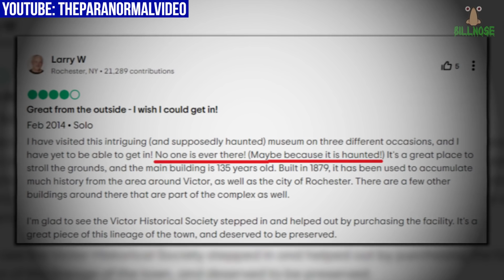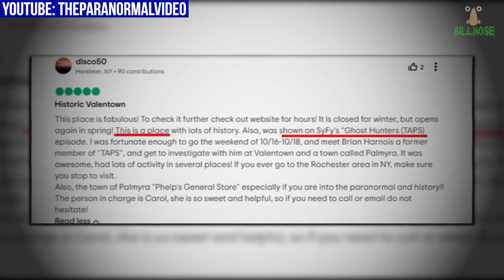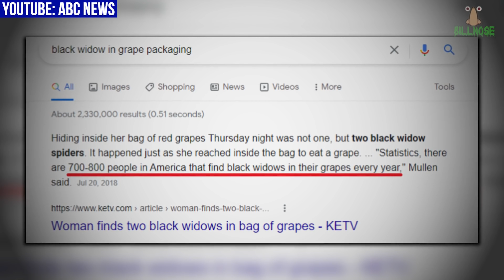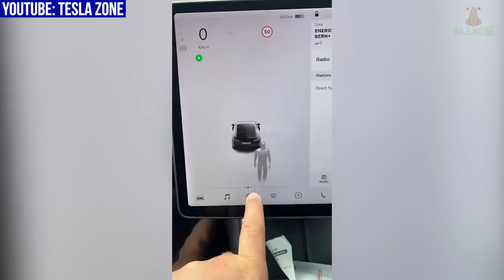Top 10 Scary Videos of Creepy Things Caught on Camera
The scary videos on this terrifying top 10 list have caught creepy things on camera of weird moments that will scare you good! You’ll be screaming loud like these scared people who caught a ghost on camera while exploring an abandoned house haunted by real poltergeist activity, a full-bodied apparition sighting at a hotel haunted by ghosts, a tunnel exploration video gone wrong after a giant humanoid creature appears, a ghost sighting in a scary TikTok video of a family ghost haunting the living room of a house, haunted activity in a kitchen with moving chairs and objects falling to the ground on their own, a scary haunted museum full of cursed and possessed items, scary black spiders bringing big scares, and many other scary things caught on camera. Creepy stuff indeed!